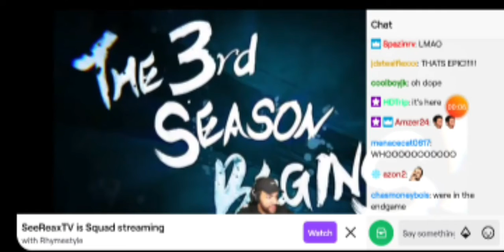DBFZ UI GOKU AND KEFLA TRAILERS ON TWITCH WITH SEEREAX AND RHYMESTYLE